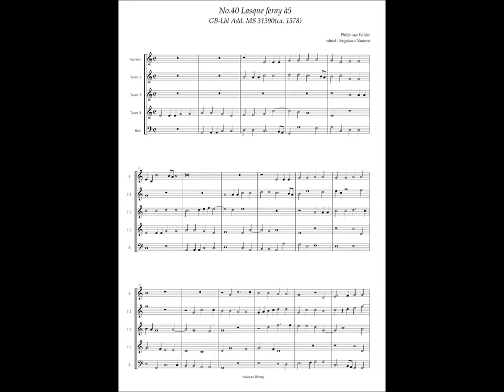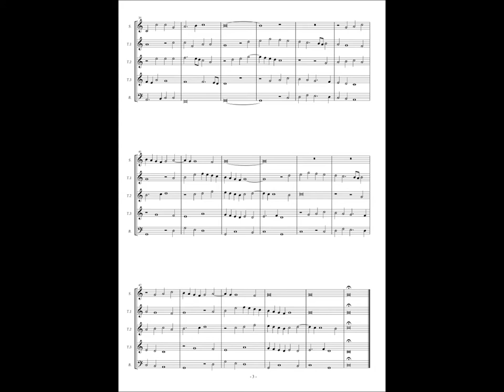GB-Lbl Add. MS 31390, No.40, Philip van Wilder, "Lasque feray" à5